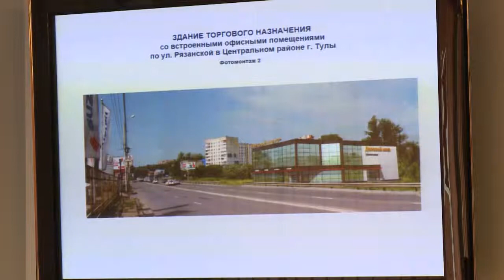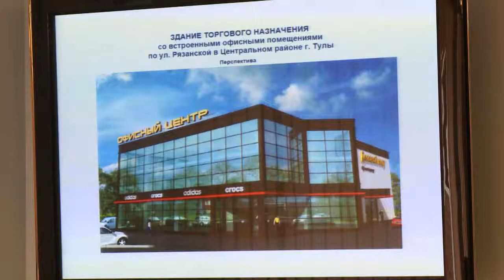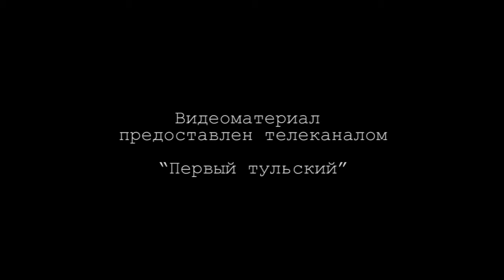Градостроительно-земельный совет 26.03.2015